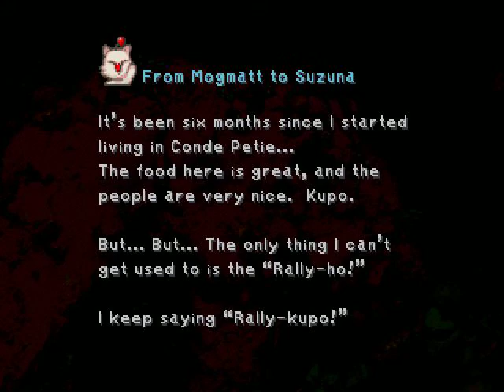Final Fantasy 9 Part 36: Eiko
Echo Echo Echo! oh wait its Eiko? Oops.